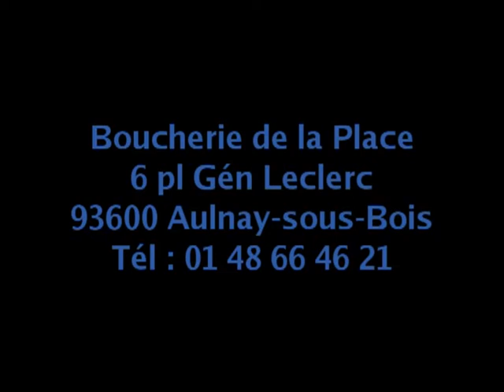La boucherie de la Place à Aulnay-sous-Bois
6 pl Gén Leclerc
93600 AULNAY SOUS BOIS